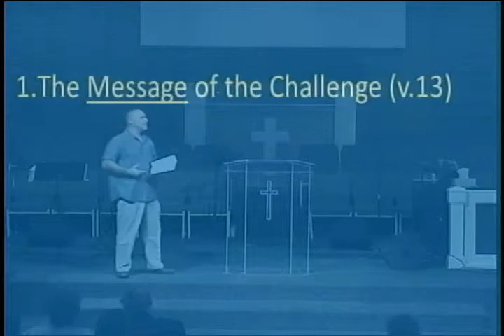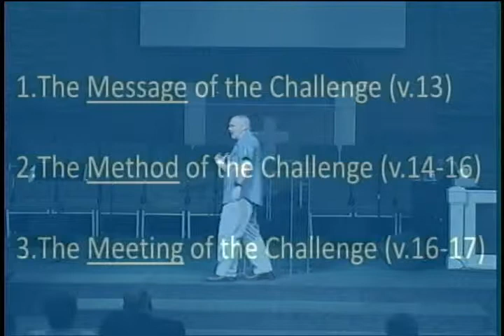The missionary challenge